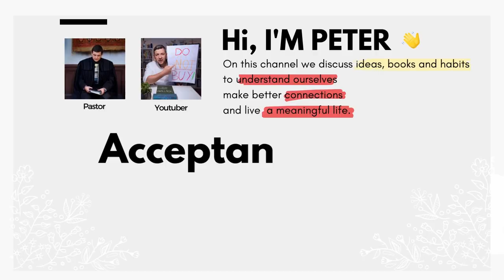Define your values! - Notion exercise.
In this thought-provoking video, we delve into the profound significance of aligning our lives with our core values. 🌟 Living according to our values isn't just a fleeting concept; it's a transformative journey that can revolutionize how we perceive the world and ourselves.

Have you ever wondered why some people radiate confidence, contentment, and authenticity? It all boils down to their conscious decision to base their actions, decisions, and lifestyles on their deeply-held values. J

🔍 Key Points Covered:

Authenticity: Discover how living in congruence with your values can lead to a more authentic and genuine existence, fostering deeper connections with others.

Inner Fulfillment: Explore the link between living according to your values and experiencing a profound sense of fulfillment and purpose, allowing you to thrive in every aspect of your life.

Clarity and Decision-Making: Understand how a solid foundation of values provides clarity during decision-making processes, making life's choices smoother and more aligned with your aspirations.

Resilience: Learn how values act as a compass during challenging times, enhancing your resilience and guiding you toward a more resilient mindset.

Goal Achievement: Uncover the secret to setting and achieving meaningful goals that resonate with your true self, propelling you toward success with unwavering determination.

Positive Impact: Realize the incredible ripple effect of living authentically - how your example can inspire others to embrace their values, creating a positive impact on both personal and societal levels.

Embark on this enlightening journey to rediscover what truly matters to you and how aligning with your values can empower you to lead a life of purpose, passion, and profound contentment. Don't miss out on the chance to unlock your fullest potential and inspire those around you. 🌈✨

Content:

Please SUPPORT
Thank you very much for considering supporting me through your donation!

About Peter:
I am a Leader, Speaker and Writer. Passionate about Photography, Youtube and Podcasting. I am a thankful Parent and Husband, interested in Theology, Interreligious- and Ecumenical Dialog, Sociology, Philosophy Management and Leadership and loves pancakes and coffee, hiking and backyard adventures.

Extensive experience with Non for Profit organizations, grant writing, working with volunteers, Change management and public speaking.

Furthermore extensive experience in PR, project management and event planning and a general dynamic approach in Leading the operations of a multilayered organization.